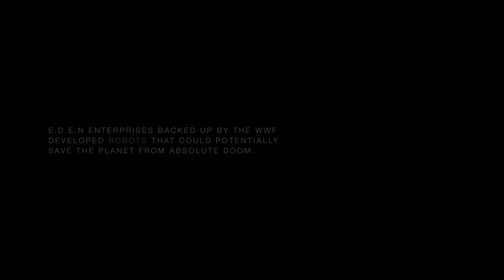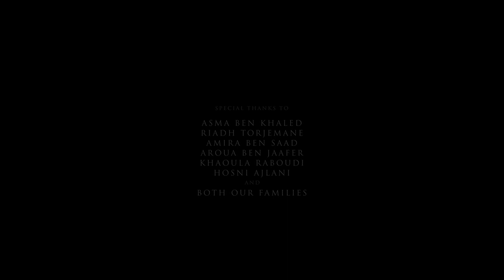REBIRTH 2022 Short animated movie45210